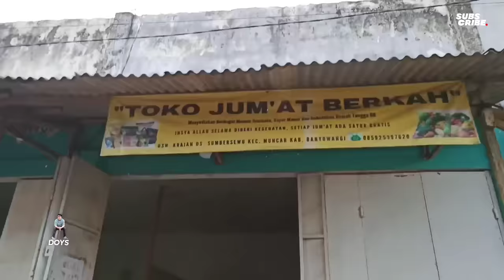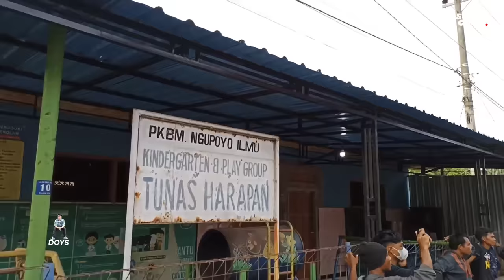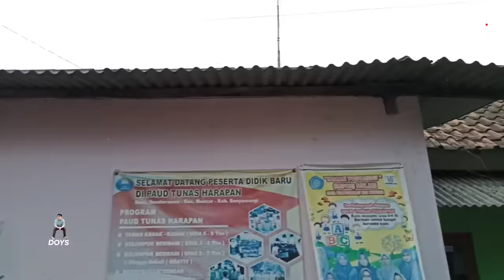SOUND YOUTUBE NGAMUK ‼️ Seperti Ini Jika Brewog Marah